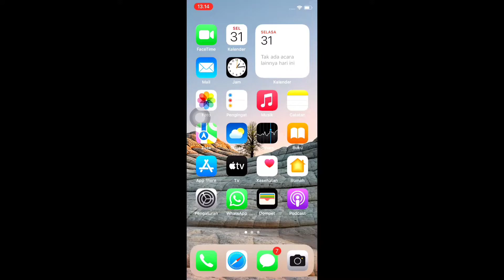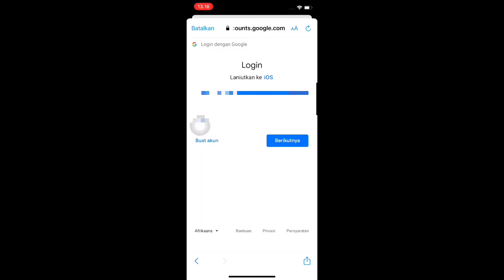Cara Melihat Alamat Email Sendiri Di IPhone